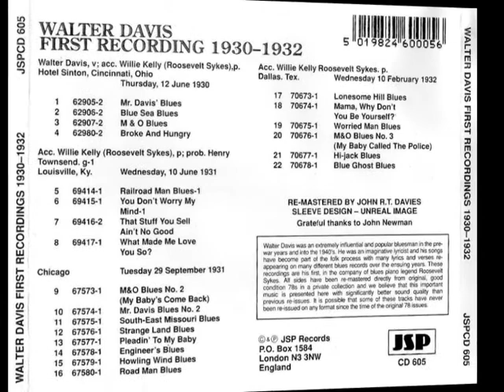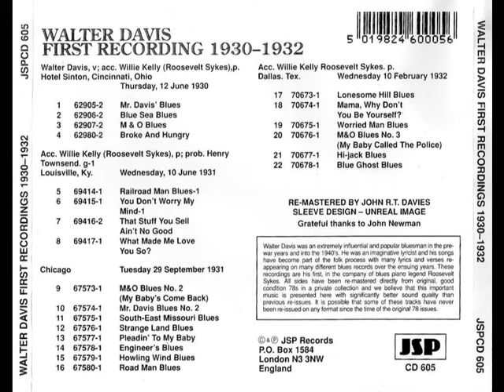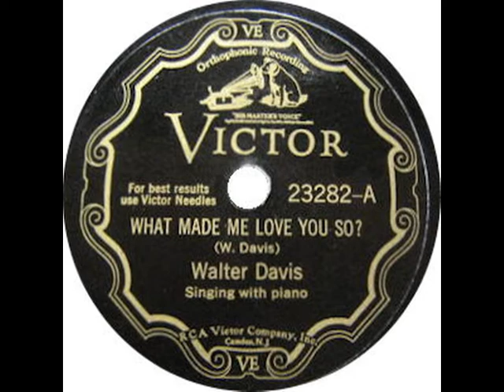Walter Davis (with Roosevelt Sykes, p) - What Made Me Love You So?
Walter Davis - What Made Me Love You So?
rec. June 10, 1931 in Louisville, KY; Walter Davis, voc; Willie Kelly (Roosevelt Sykes), p; prob. Henry Townsend, g
... first published on 10 inch 78 rpm Victor 23282 (US August 28, 1931), this recording taken from JSP CD 605 (UK 1999, remastered by John R.T. Davies, long out of print)

Walter Davis photos:
Photo 1 taken on February 19, 1936 for use by the RCA Victor Company (a bit photoshop amended by Stefan Wirz)
Photo 2: Walter Davis, c. 1946; source: Keith Shadwick: The Encyclopedia of Jazz & Blues, p. 429 (from the Frank Driggs Collection)